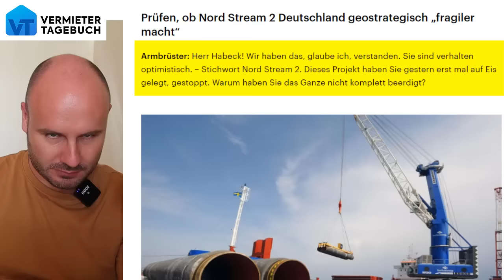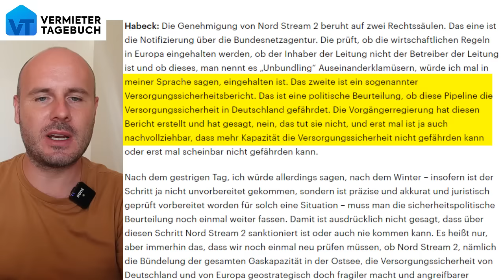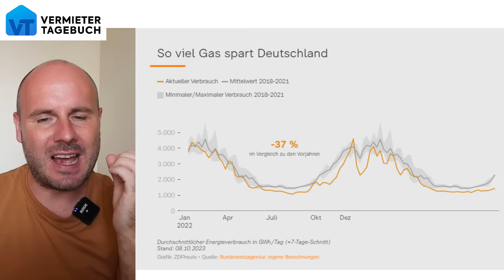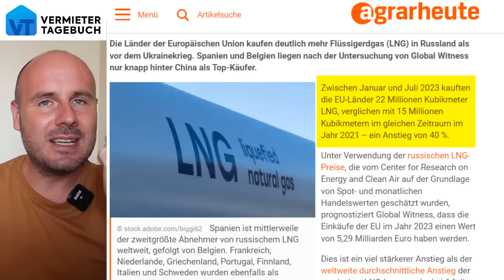Scholz im TV: Es gibt keine Sanktionen gegen russisches Gas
Die Lügen von Olaf Scholz werden immer krasser und offensichtlicher. Heute sagte er live im Fernsehen, dass es keine Sanktionen gegen russisches Gas gibt! Das ist natürlich komplett gelogen, wie ich dir gleich zeigen werde.